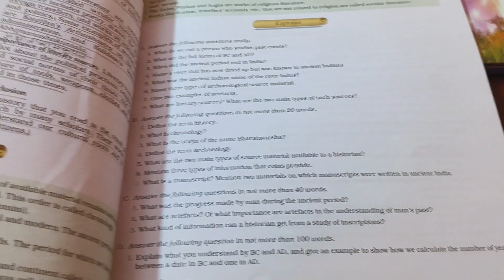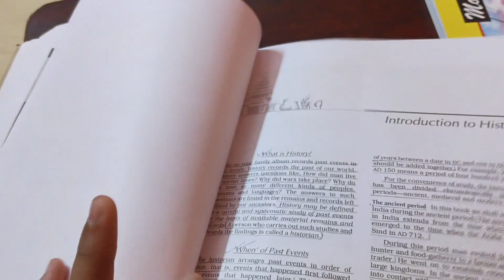VLOG Day 88/100 ||*REALISTIC* few days in my life || study routine ||Anshika ki duniya ❤️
Vlog day 88/100 /100|| *REALISTIC*few days in my life||study routine||Anshika ki duniya

This journey will be continuing with your love and blessings. please keep supporting me and showering your blessings on me ❣️❣️❣️❣️❣️❣️❣️❣️❣️❣️❣️❣️❣️❣️❣️❣️❣️❣️❣️❣️❣️❣️❣️❣️❣️❣️❣️❣️❣️❣️❣️❣️❣️

Anshika Gupta